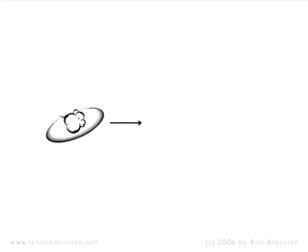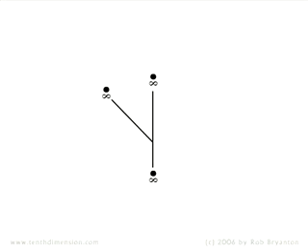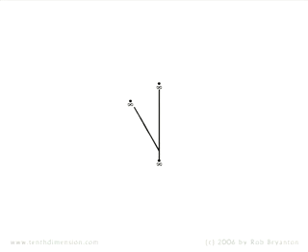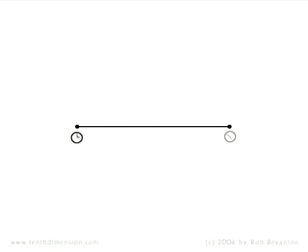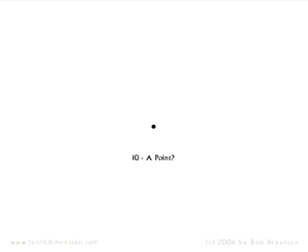Imaginando la décima dimensión (parte 2)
Las dimensiones restantes y un poco de la teoría de supercuerdas